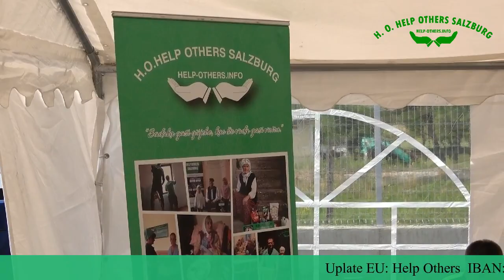Tri akike za Adisa i Ajlu Junuzović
Akike - kurbani su posluženi djeci, polaznicima mektebske nastave, iz naselja Vitinica kod Sapne.

HO "Help Others" - Salzburg